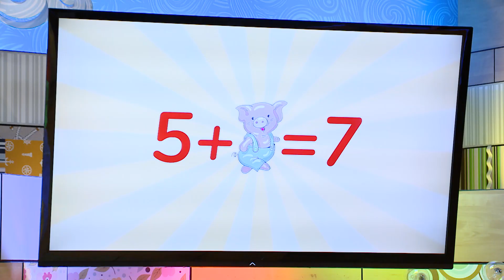С добрым утром, малыши! - Интеллектуальная викторина вместе с Хрюшей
Гостевая. Антон и Хрюша проведут интеллектуальную викторину для маленьких зрителей.